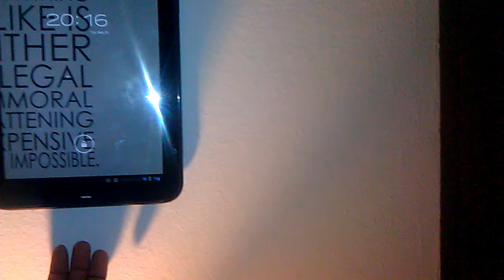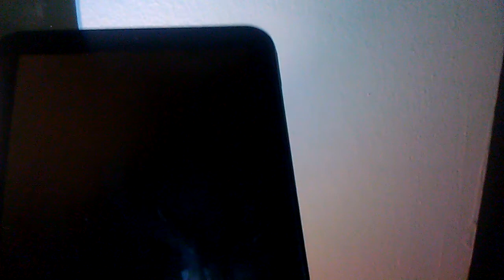UDS PU Pad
I received my UDS PU Pad in the mail today.
I was skeptical, until I ran into trouble peeling the tablet off the wall.
I figure if I had twisted instead, it'd have come quickly.

The PU Pads appear to be sold out, but you can look at their other products